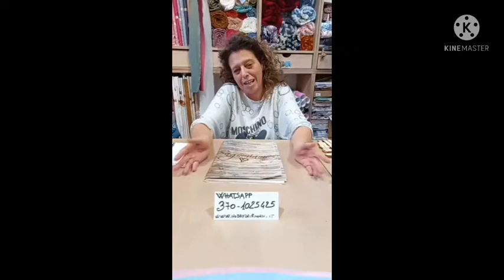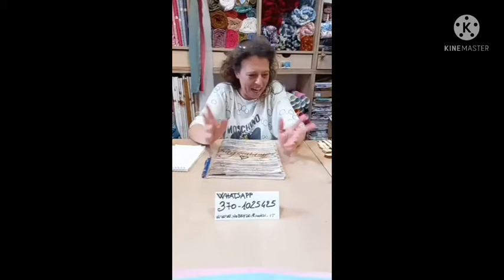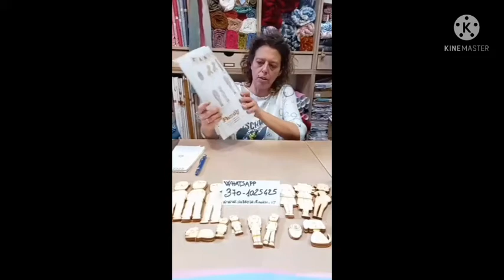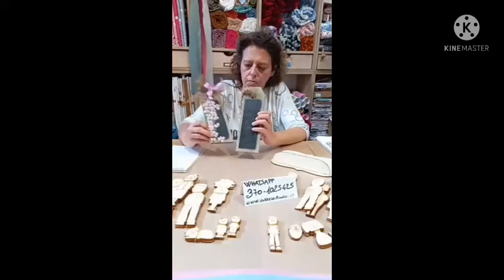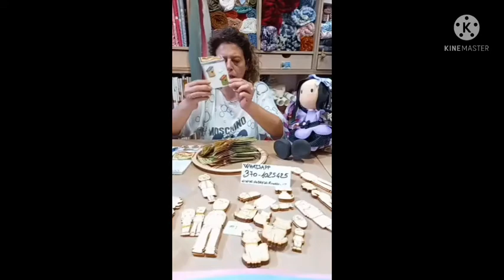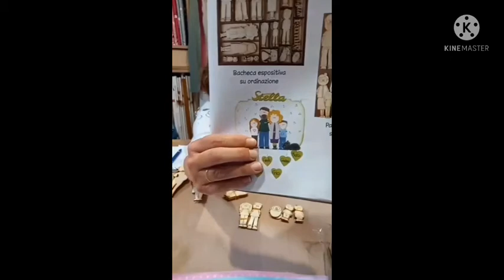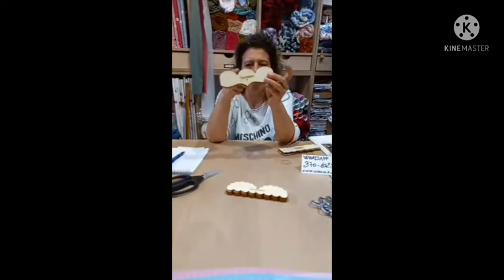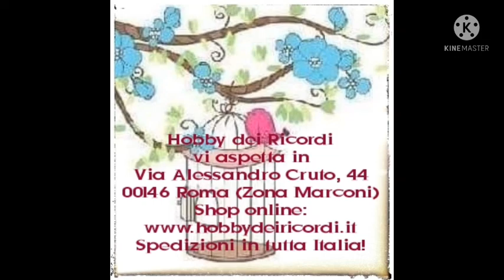"SAGOMIAMO © il giovedì -Family"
Oggi affrontiamo il tema "Famiglia" con le sagome in legno di Sagomiamo. Seguite il video anche per suggerimenti ed idee su come decorarle e renderle a loro volta abbellimenti per i vostri progetti!! 😉